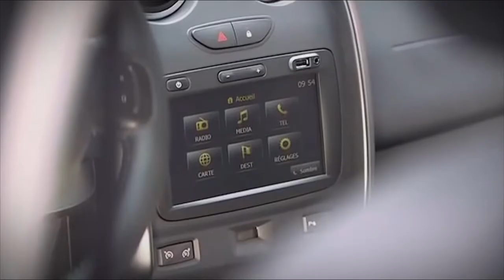ΔΟΚΙΜΗ ΤΟΥ DACIA DUSTER ΣΤΟ ΕΝ ΚΙΝΗΣΕΙ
Παρουσίαση: Σωτήρης Βουτσελάς
Λήψεις: Γιώργος Αρπατζόγλου
Μοντάζ: eJay Spirit